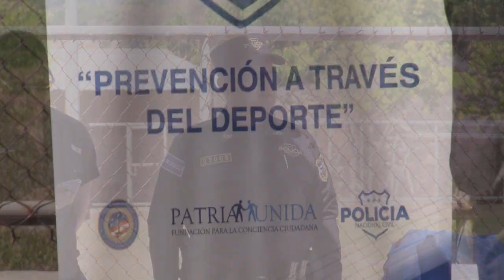Torneo de fútbol de la Liga Atlética Policial de Cabañas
🥈🏆 El primer torneo del año 2023 de la Liga Atletica Policial El Salvador se realizó este jueves en Ilobasco, Cabañas, donde se premiaron a los primeros y segundos lugares femenino y masculino. ⚽️🥅🥇